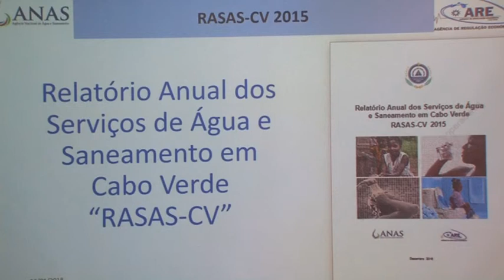RELATÓRIO DE AVALIAÇÃO DOS SERVIÇOS DE ÁGUA E SANEAMENTO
RASAS 2015 teve como propósito conhecer o funcionamento dos operadores em matéria de água e saneamento